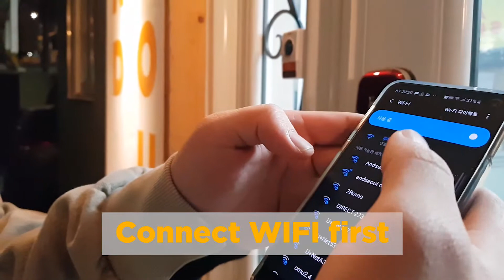Self-Checkin AND SEOUL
There is way to selfcheck-in "andseoul"